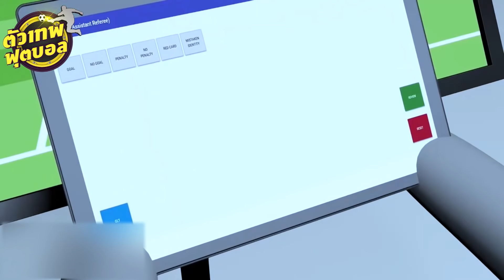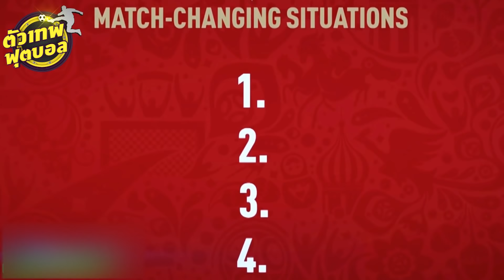ตัวเทพฟุตบอล ขอเสนอ VAR เสน่ห์ใหม่ ในโลกฟุตบอล